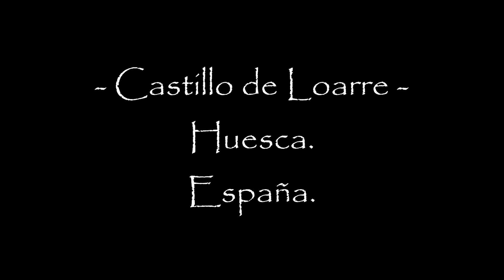- Castillo de Loarre- Huesca. España.